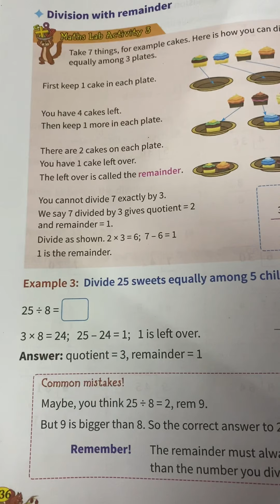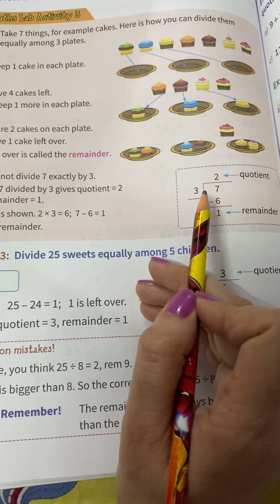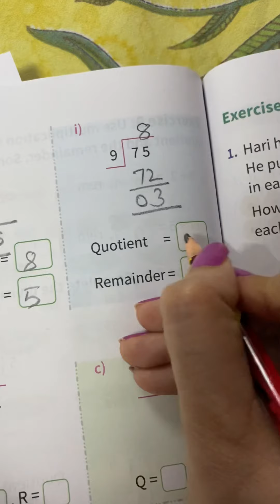Part6 chapter8 maths 2nd class